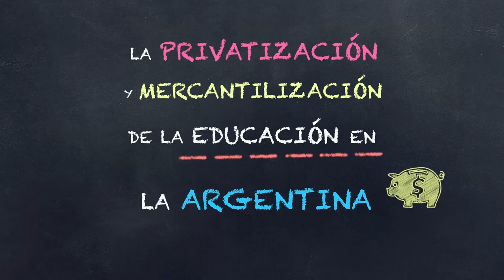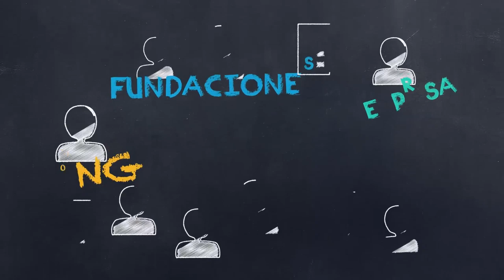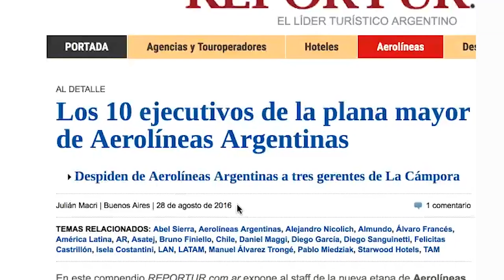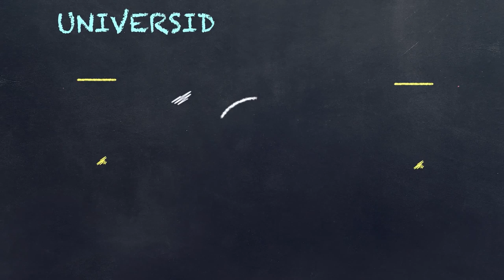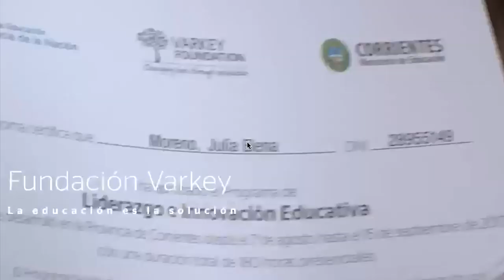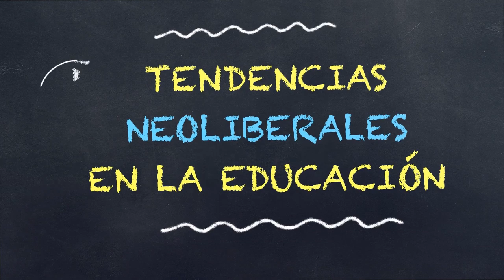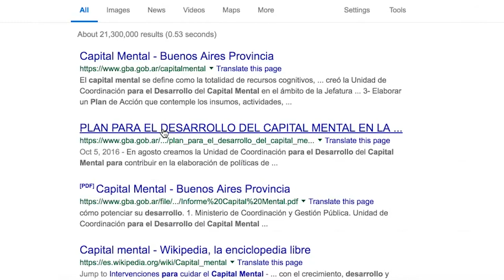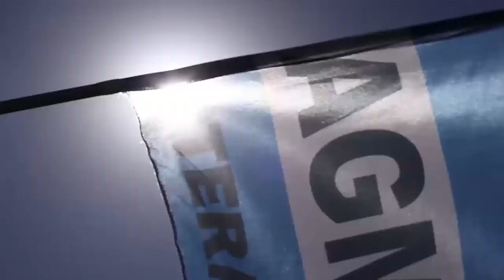Educación S.A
La Privatización y Mercantilización de la Educación en la Argentina